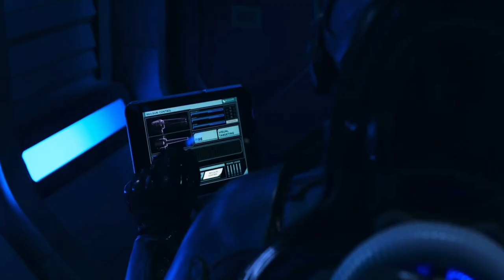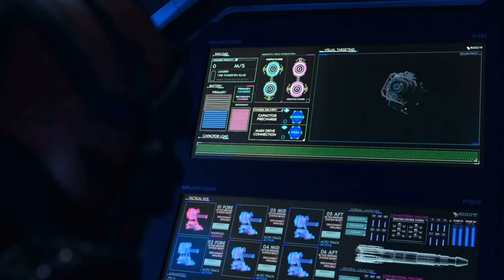Oyedeng | The Expanse | S5E7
Thrilling space battle between the Rocinante and the Zmeya as Holden (Steven Strait) fights for the last sample of the protomolecule.